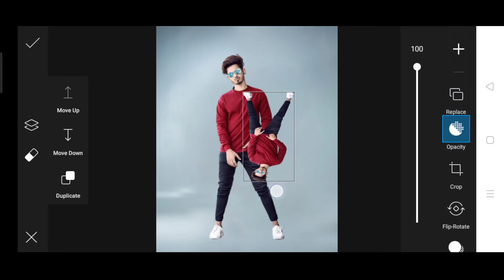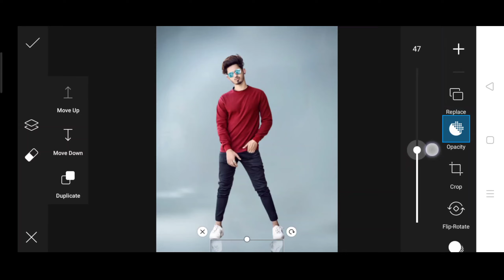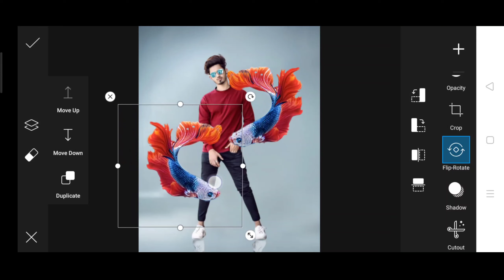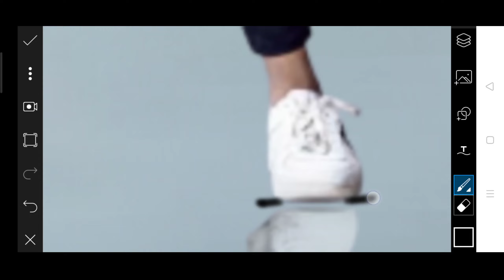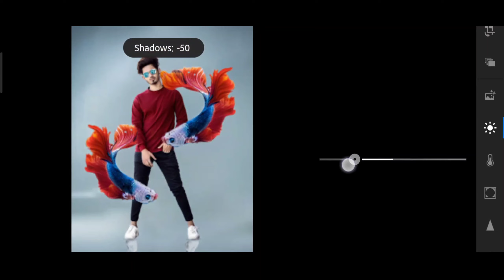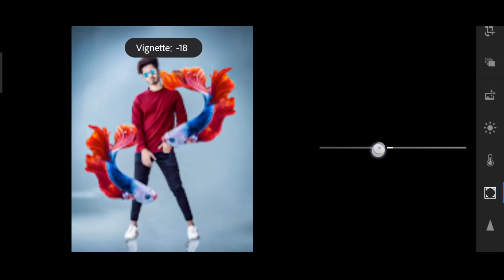fish photo editing || PicsArt fish concept photo editing || picsart photo editing Tutorial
🧿follow me instgram-Follow me on
 Instagram! Username: pinkueditz

yours Quaries..
fish photo editing
PicsArt photo editing Tutorial
picsart tutorial
PicsArt photo editing Beckground change
picsart video
picsart editing video
Editing video
photo editing vidio